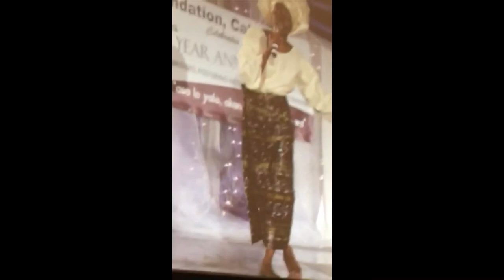Arofo, Ewi bi Yoruba ti sesile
#2014 #2015 Me presenting to a lot of people of Yoruba origin. History Yoruba.
Arofo ewi; poetry
Genesis Centre; Calgary